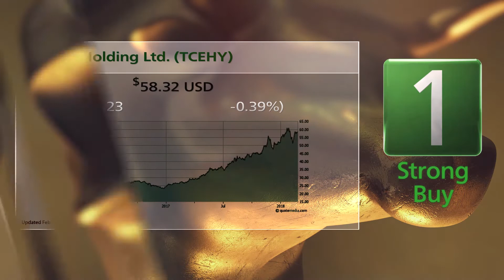Tencent Holding (TCEHY) and SunPower (SPWR): Today's Bull & Bear